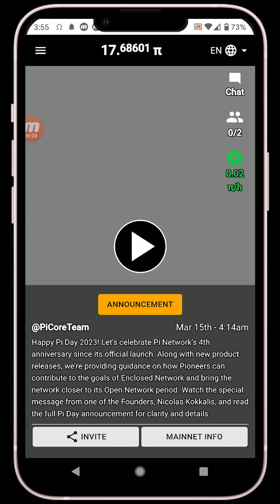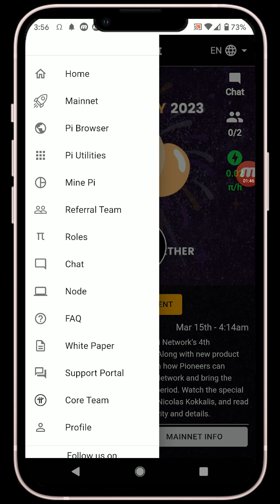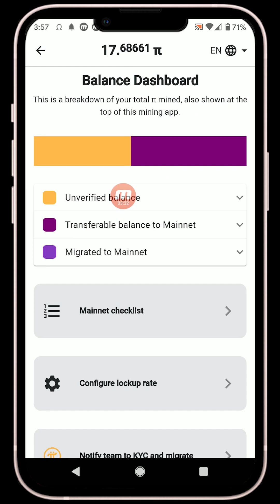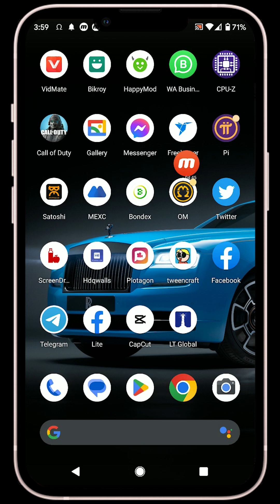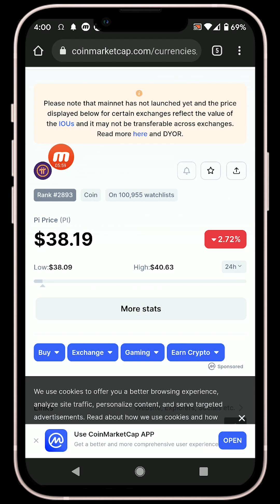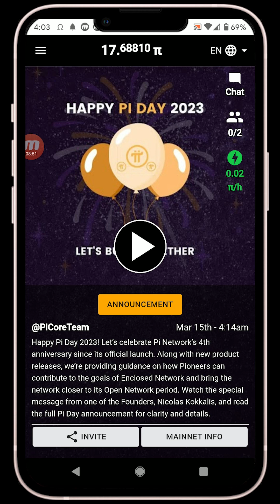ফ্রিতে মোবাইল দিয়ে ইনকাম | Pi Network Update 2023 | Make Money Online | Earn Money Apps Bangla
Online Income 2023  Make Money Online Bangla

Free Income Apps | Make Money App 2023 | How to make money online

RELATED keyword...
income certificate apply online
online income
how to download income certificate online
online income 2023, make money
earn money, how to earn money from Instagram
youtube short video income
best earning sites for students
trusted online earning sites
best money-making online
short video income youtube
data entry jobs online
freelance data entry jobs
money earn online 2023
earn video bangla
income video bangla